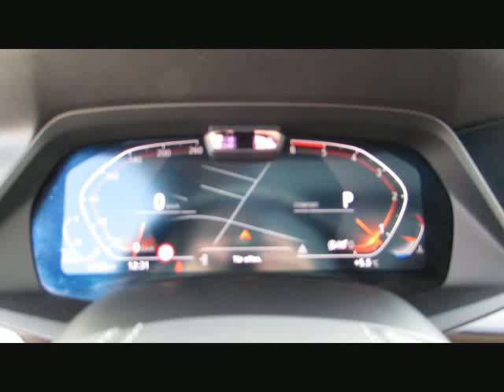BMW X5 xDr30d Sitzlüft.MassageSitz FondTV B& von BAYERN-CAR-GERSTMAYR GmbH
BMW X5 xDr30d Sitzlüft.MassageSitz FondTV B&amp;W Neu112 von BAYERN-CAR-GERSTMAYR GmbH mit 23.600km weitere Informationen und Fahrzeuge